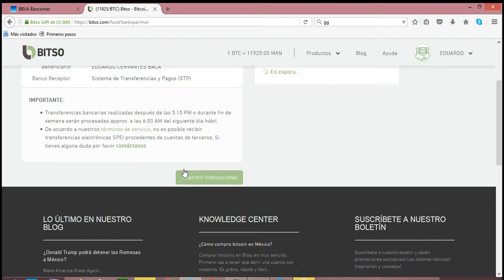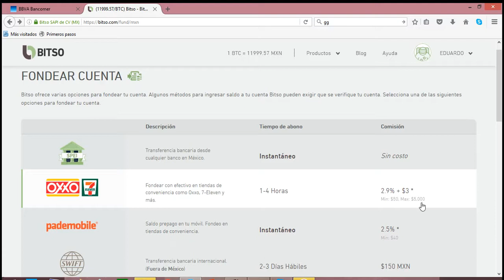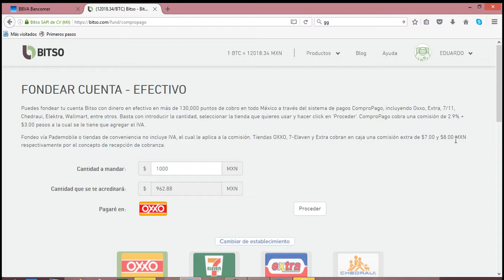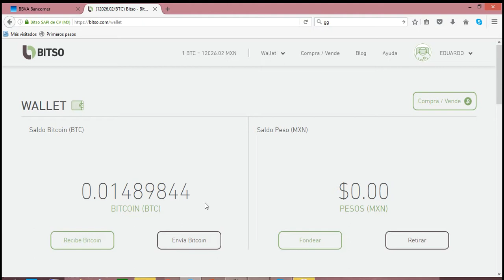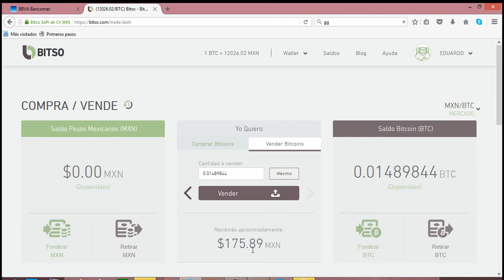[BITSO] - CREA TU CUENTA DE BITCOIN Y APRENDE A ENVIAR FONDOS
Abre tu cuenta de Bitcoin en BITSO es facil subir dinero para comprar Bitcoin asi como para retirar tus ganancias, tambien puedes adquirir ethereum , ripple, bitcoin cash, litecoin y otras crptomonedas mas.

Informes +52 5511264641 MEXICO  whatsapp EDUARDO CERVANTES

• DESCARGO DE RESPONSABILIDAD:
Este Video, es una herramienta con la cual ud. puede fortalecer su aprendisaje en la nueva Economia Mundial y promover la Investigación, el deseo del canal es mostrar experiencias con el uso y manejo de las criptomonedas.